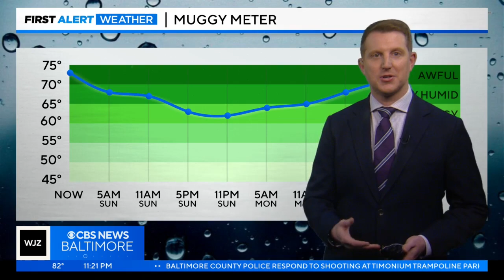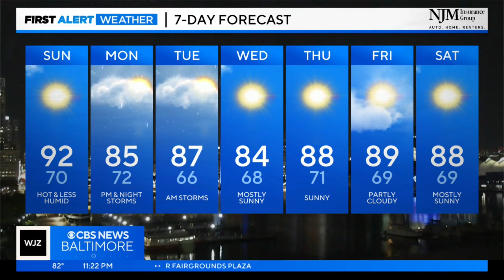Steve Sosna has your Saturday night forecast (8/12/2023)